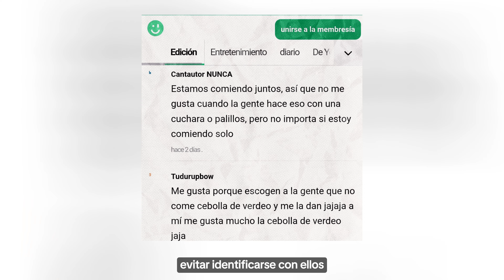LOS HABITOS ALIMENTICIOS DE LOS IDOLS GENERAN CRITICAS POR SER QUISQUILLOSOS SIENDO ADULTOS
TAGS 📌
kpop noticias,
noticia kpop,
kpop noticias,
kpop shorts,
como son las audiciones de kpop,
idols antes y despues,
que idol eres,
curiosidades de idols kpop,
cuanto pesan las idols de kpop,
cómo ser idol,
como es ser idol de kpop,
idols kpop antes y despues,
esto es lo que escuchan los idols en sus conciertos,